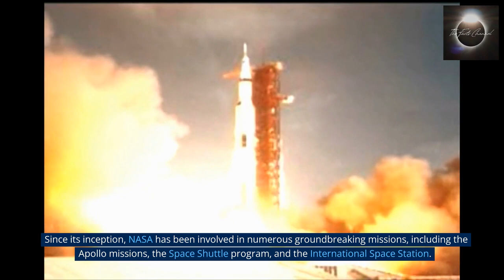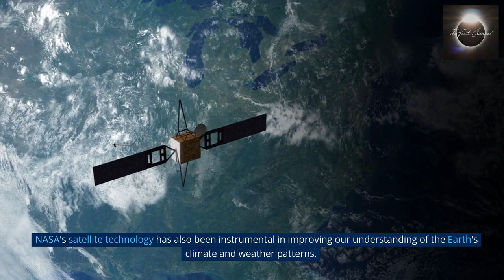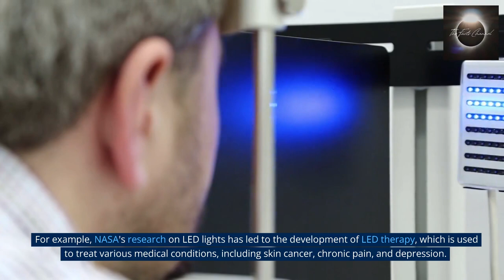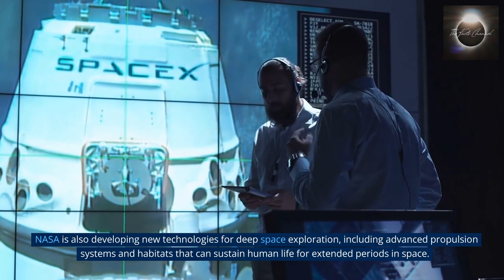NASA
Today, we're going to be talking about one of the most important organizations in the world - NASA. NASA is an acronym for the National Aeronautics and Space Administration and is responsible for some of the most groundbreaking achievements in human history. From sending astronauts to the Moon to exploring the outer reaches of our solar system, NASA has been at the forefront of space exploration for over six decades. In this video, we're going to take a closer look at NASA and explore some of its most important achievements.